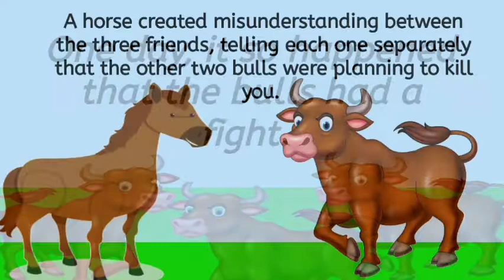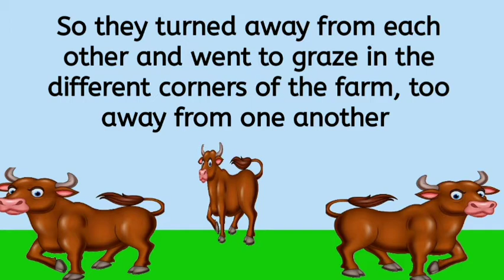The three Bulls and the Lion Part- 2 l story in English l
The three Bulls and the Lion Part - 2 l
Ekroop and Harjas Jass l